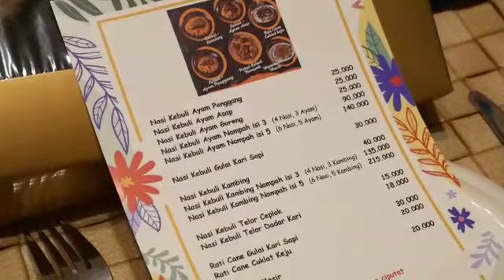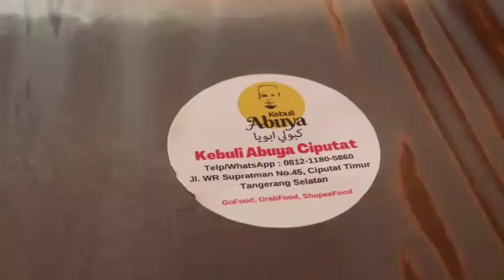UMKM HALAL: 👍 "KEBULI ABUYA CIPUTAT" Lezat! (Marissa Haque Ikang Fawzi)